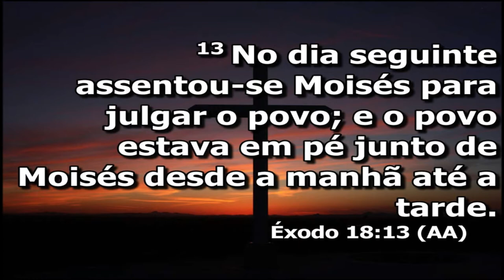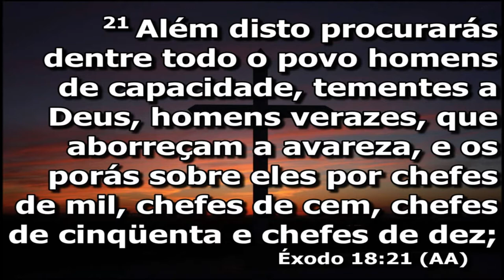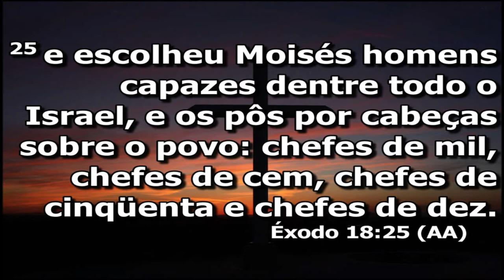Escondido em Mim - Pr. Claudio Caetano - Nº1